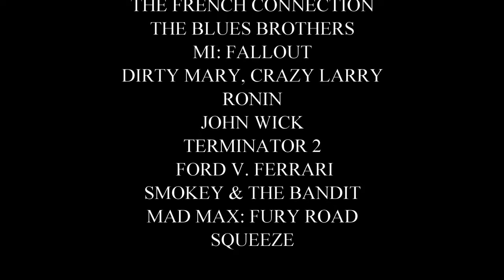CRASHING (HD) music video by Russ Smith from the 'Odin's Rocks' song collection.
A montage of a dozen of the greatest car chases in movies. See if you can name all the movies.